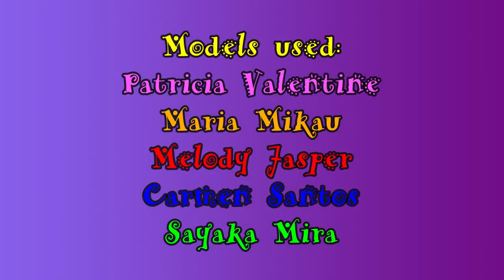Magi Girls - La Cooking! [MMD]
I decided to redo an old video of mine by having Patricia take my place in the song La Cooking from Pretty Cure.  I also asked a few others to join her in the song as well.  They did a great job with this one, and I hope you guys enjoy this video as much as I did.  If you like what you see, you know the drill.